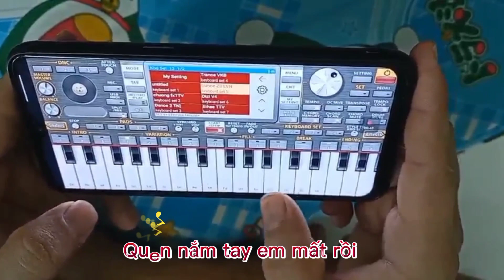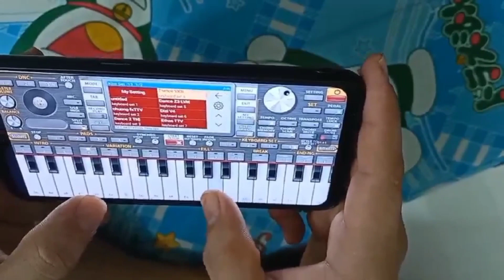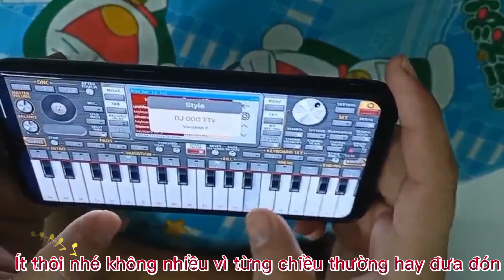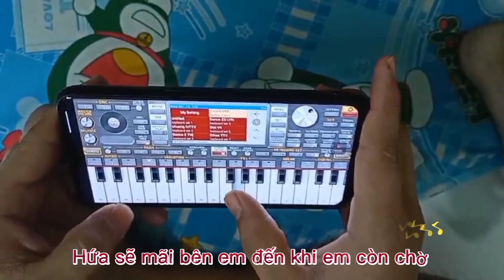ÍT NHƯNG DÀI LÂU REMIX l Chu Thúy Quỳnh l Cover Organ Remix